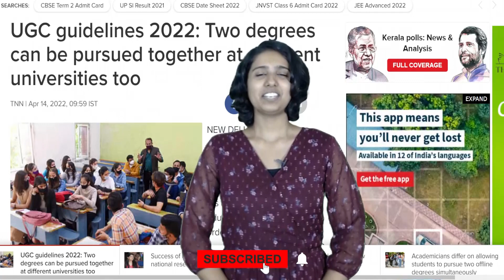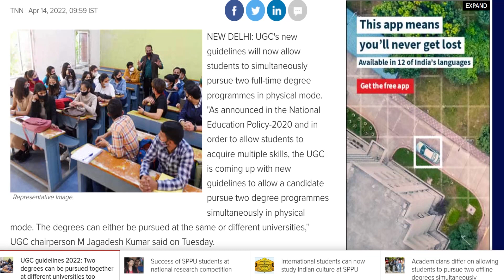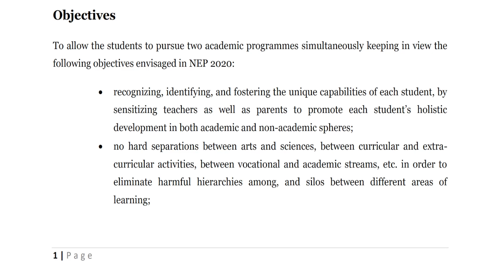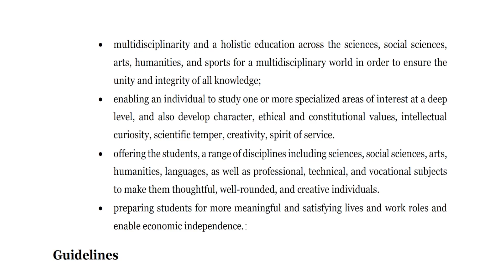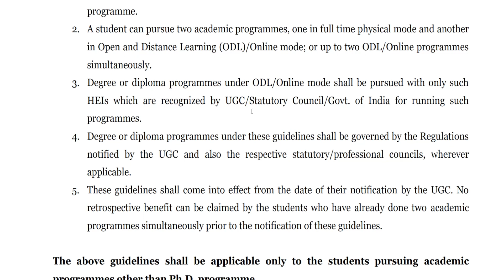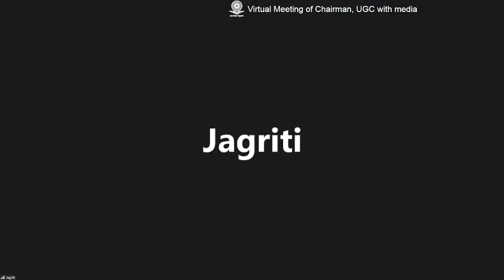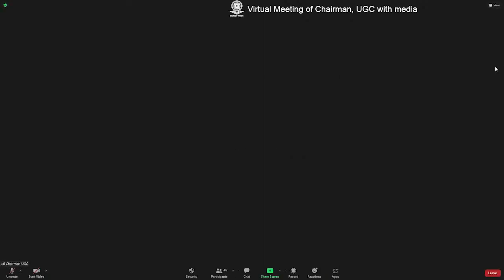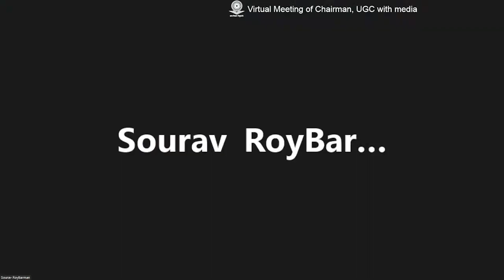രണ്ട് ഡിഗ്രി കോഴ്സുകൾ ഒരേ സമയം പഠിക്കാം | UGC Allows Two Degrees Same Time | Learnwise